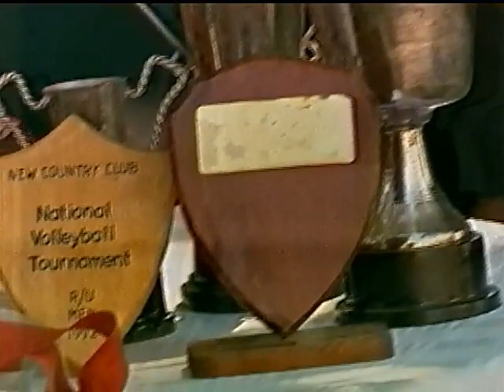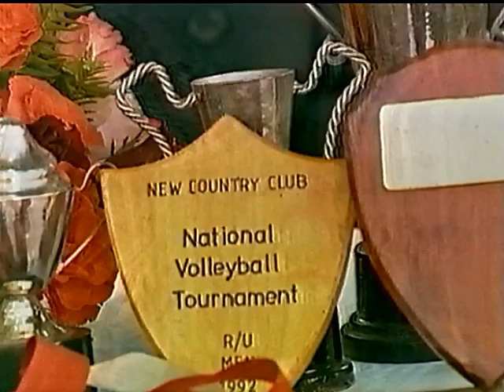Terence Chibula ZNBC Star Sport Interview 1998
Terence Chibula interview on ZNBC Star Sport 1998 by Floyd Munankopa